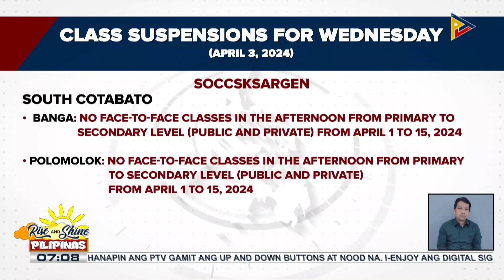Ilang eskwelahan sa bansa, nagsuspinde ng klase dahil sa matinding init ng panahon